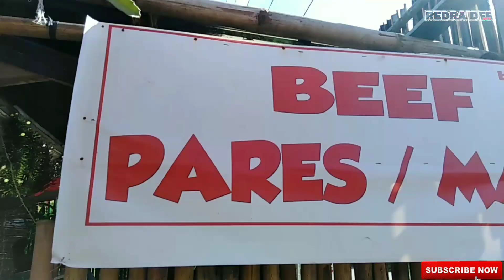SUMABOG MOTOR KO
MOTORSHOP
3JS MOTORSHOP

Keep safe
Ride safe.